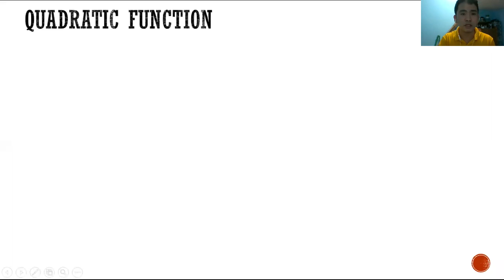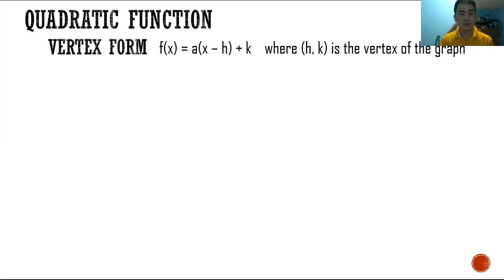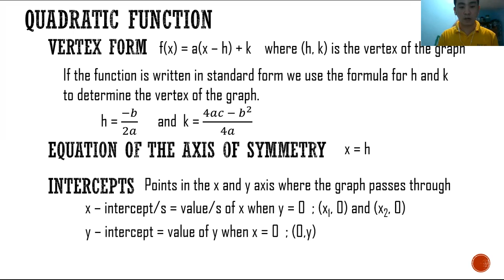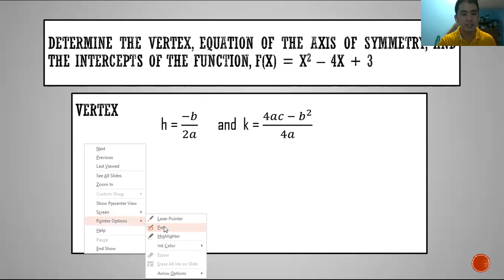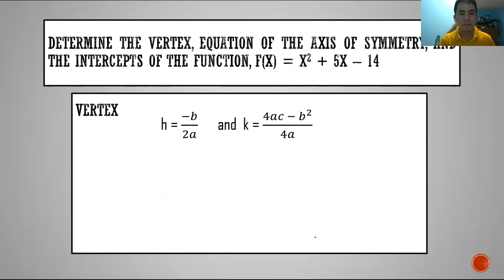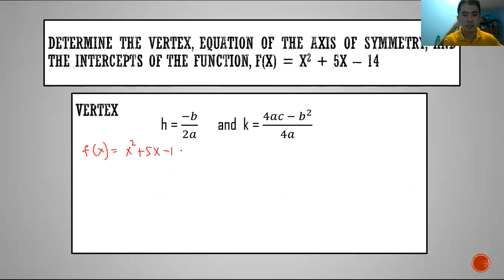Solving the Vertex, Axis of Symmetry and Intercepts of a Quadratic Function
a quick guide to finding the vertex of a quadratic function, its axis of symmetry and the intercepts.